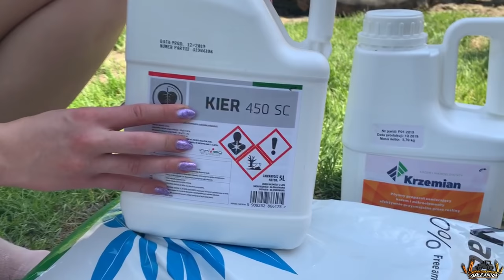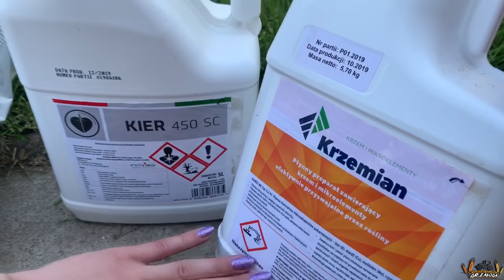☆Zabieg na liść flagowy☆2020☆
Cześć wszystkim,
Podobnie jak w przypadku poprzedniego filmu, także i w tym postanowiłam poszerzyć temat poruszony w filmie dotyczącym zabiegu na liść flagowy.
W naszym gospodarstwie wykonując zabiegi staramy się łączyć produkty, aby polepszyć efekt zastosowania fungicydów. Tak też stało się i przy tym zabiegu do którego oprócz środka Kier 450 SC o działaniu układowym do stosowania zapobiegawczego i interwencyjnego przed chorobami grzybowymi zastosowaliśmy dodatkowo jeszcze dwa produkty- Naturamin WSP oraz Krzemian.
Naturamin WSP, bez dwóch zdań jest najlepszym produktem pod względem zawartości wolnych aminokwasów pochodzenia roślinnego (zawiera 80% przyswajalnych L-aminokwasów) oraz 12,8% azotu organicznego. W produkcie znajduje się 17 różnych aminokwasów w tym najwyższa na rynku zawartość proliny i seryny- aminokwasów o działaniu antystresowym. Chronią one rośliny przed wysokimi temperaturami, zasoleniem i brakiem wody. Produkt ten silnie zwiększa aktywność fizjologiczną  roślin w warunkach stresowych oraz stymuluje zrównoważony wzrost roślin. Zalecany jest w tych etapach wegetacji, gdy uprawy wymagają wyższego zużycia energii i w okresach, kiedy rośliny narażone są na niekorzystne warunki (upał, chłód, uszkodzenia gradowe, silne wiatry, nadmiar lub też brak wody, ataki patogenów, fitotoksyczność oraz inne sytuacje stresowe). Każdy z aminokwasów zawartych w produkcie pełni określone funkcje, np. glicyna, alanina i kwas glutaminowy odpowiadają za powstawanie chlorofilu, dzięki czemu zwiększa się poziom fotosyntezy; prolina i kwas glutaminowy są niezbędne w procesie zapylania. Produkt zwiększa przyswajanie i poprawia działanie nawozów dolistnych, fungicydów i insektycydów systemicznych podawanych razem. Co do krzemianu, czytając wasze wiadomości i komentarze zauważyłam, że mieliście mieszane uczucia, my miałyśmy podobne. Jednak po zastosowaniu go w ubiegłym roku efekt zabiegu był na tyle zadowalający, że postanowiliśmy go powtórzyć i w tym sezonie. Produkt zawiera kwas ortokrzemowy, czyli krzem w całkowicie dostępnej i szybko przyswajalnej formie przez rośliny.Taka forma krzemu ma działanie nie tylko powierzchniowe ale również systemiczne. Krzemian posiada bardzo niski odczyn pH, dzięki czemu zakwasza ciecz roboczą (poprawia efektywność fungicydów i insektycydów) oraz jest kompatybilny z fungicydami, insektycydami oraz nawozami dolistnymi, nie musimy produktu stosować solo. Jego główne zalety to: zwiększenie tolerancji roślin na niekorzystne warunki wzrostu (np. susza, nadmierne opady, przymrozki), wspomaganie procesów fizjologicznych roślin, wzmocnienie naturalnej odporności upraw, ograniczenie toksyczność glinu, manganu oraz żelaza w środowiskach kwaśnych. W zabiegu na liść flagowy m.in. zwiększa zawartość chlorofilu (wydajniejsza fotosynteza), wzmacnia liście dzięki czemu są odporniejsze na choroby grzybowe i atak szkodników. W uprawie zbóż poprawia ilość oraz jakość plonu (białko).
Takie połączenie produktów sprawdziło się już w naszym gospodarstwie, nie są nam to więc produkty obce. Dzielimy się z Wami tylko i wyłącznie tymi produktami, które są godne polecenia.

Pozdrawiamy i życzymy miłego wieczoru
Marli&Werka

                        marlenka_sbs

                         marlena_zaloga